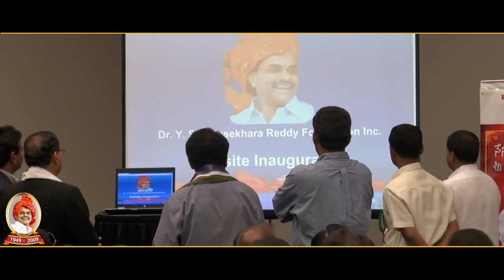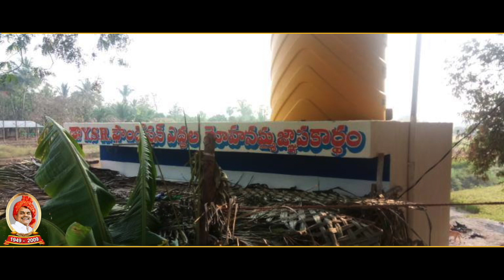YSRF 2018: Dr. YS Rajasekhara Reddy Foundation USA Promo